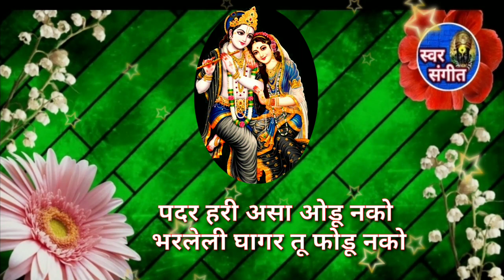वा काय गौळण आहे 👌ही गवळण तुम्ही नसेल ऐकली लवकर ऐका माऊली 💖आनंद लुटा🙏gavlan#